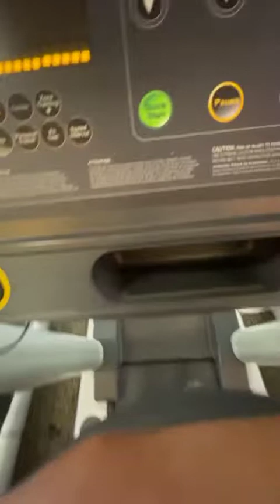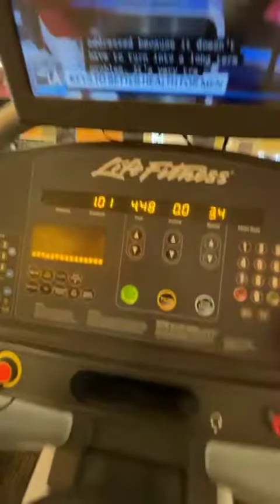La crema de manilla engorda- Nuevo reto